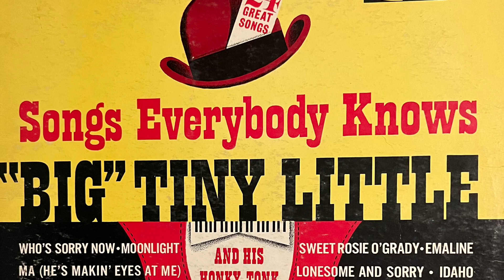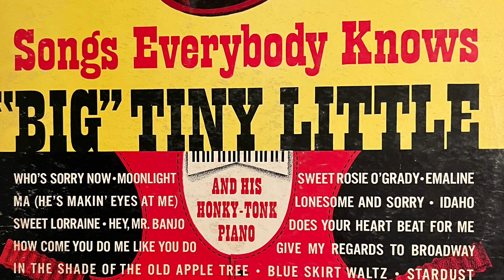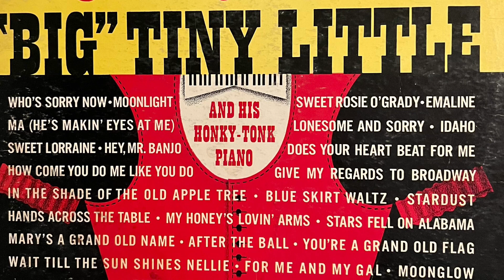Emaline / Hands Across The Table - Big Tiny Little 1962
CRL 57412
SONGS EVERYBODY KNOWS
"BIG"TINY LITTLE
AND HIS HONKY TONK PIANO
24 Great Songs

  Side One
  1. WHO'S SORRY NOW  / MOONLIGHT - Conrad / Sander-Kalmar-Ruby
  2. IN THE SHADE OF THE OLD APPLE TREE / SWEET ROSIE O'GRADY - Edwards / Nugent
  3. MA (He’s Makin' Eyes At Me) / LONESOME AND SORRY - Conrad-Clair / Conrad-Davis
  4  EMALINE / HANDS ACROSS THE TABLE - Perkins-Parish / Delettre-Parish
  5.  MY HONEY'S LOVIN' ARMS / IDAHO - Ruby-Meyer / Stone
  6.  STARS FELL ON ALABAMA / SWEET LORRAINE - Perkins-Parish / Burwell-Parish

  Side Two
1. BLUE SKIRT WALTZ / AFTER THE BALL - Blaha-Parish / Harris
2. STARDUST / MOONGLOW - Carmichael-Parish / Hudson-DeLange-Mills
3.  GIVE MY REGARDS TO BROADWAY / YOU'RE A GRAND OLD FLAG - Cohen / Cohen
4.  FOR ME AND MY GAL / DOES YOUR HEART BEAT FOR ME - Meyer-Leslie-Goetz / Morgan-Johnson-Parish
5.  WAIT TILL THE SUN SHINES NELLIE / HEY, MR. BANJO - Morgan-Malkin
6.  MARY'S A GRAND OLD NAME / HOW COME YOU DO ME LIKE YOU DO - Cohen/ Austin-Bergers

New songs, fine songs, are written every year, but somehow they never have the very special appeal of the old songs... The Songs Everybody Knows.
Here, in a sparkling, exciting new album featuring the irrepressible and infinitely talented "Big" Tiny Little at his Honky Tonk piano, are twenty-four of these familiar favorites. There's Sweet Rosie O'Grady, Ma He's Makin' Eyes At Me, Stardust, Give My Regards To Broadway, For Me And My Gal, to mention just a few.
Here are the songs everybody likes to listen to, or sing along with; the songs that will always be popular- played in medleys of two great songs each.
Here is the unique and wonderfully distinctive sound of "Big" Tiny Little at his celebrated Honky Tonk piano.